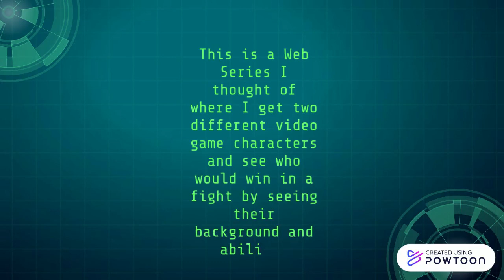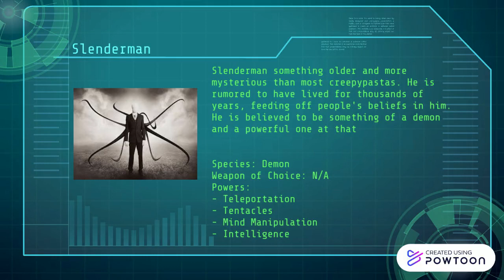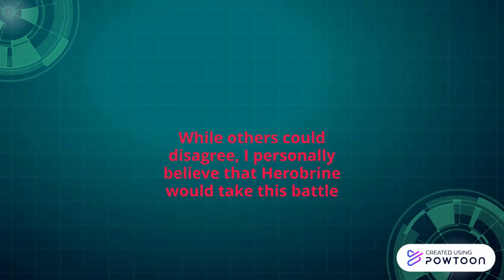Video Game Battles: Herobrine vs Slenderman!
Herobrine and Slenderman are two to the most famous creepypastas in the gaming community and tonight they come together and duke it out. In this epic battle of gods, who do think would win? And who do want to see first? Leave them in the comments below